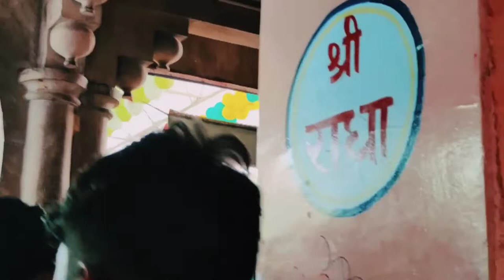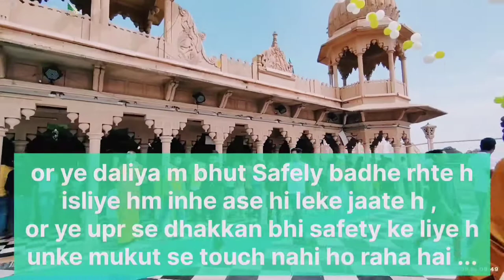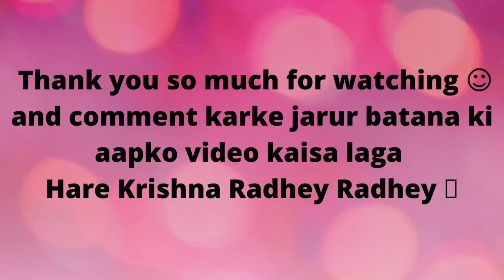Barsana Shri Radha Rani temple || Shri Radha Rani Hariyali Teej Darshan || Barsana Radha Rani Mandir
Barsana Shri Radha Rani temple || Shri Radha Rani Hariyali Teej Darshan || Barsana Radha Rani Mandir || Barsana Dham || Barsana temple || Shri Radha Rani Mandir ||